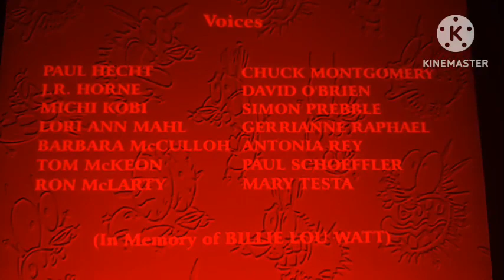Courage The Cowardly Dog Lost Episode End Credits (My Version)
(For @transylvanian_gal06 And @HildaAUTTP2024)